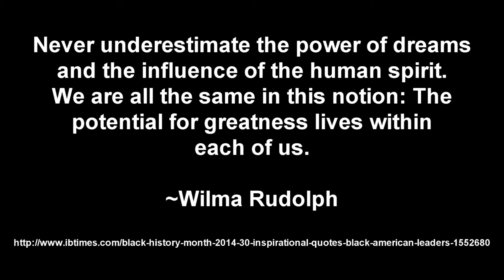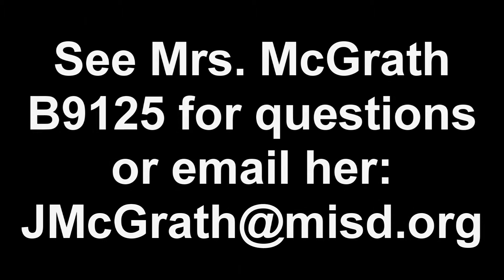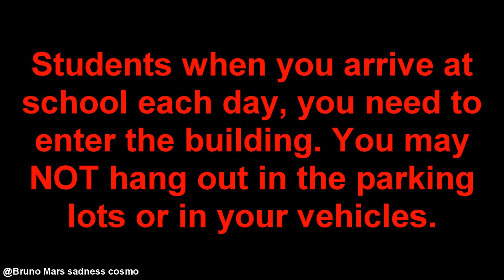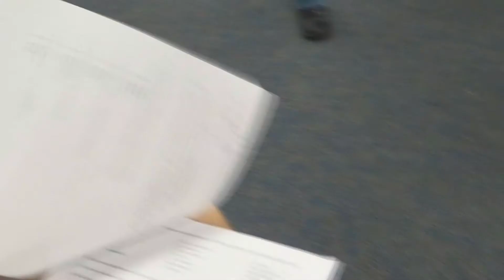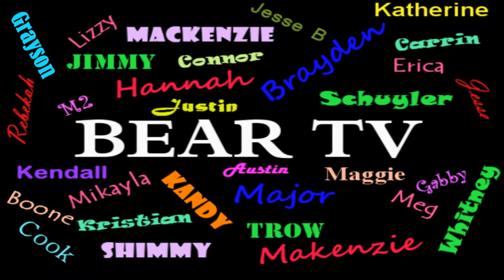Daily Announcements Wed 2.26